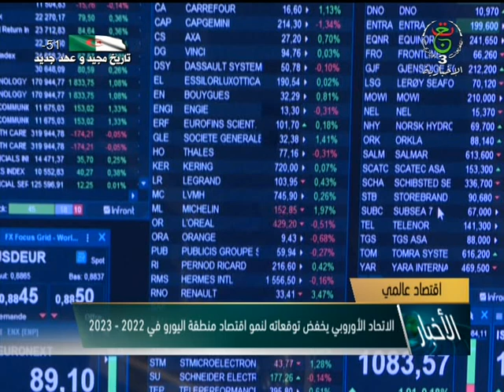نشرة أخبار 10:00سا | 15-05-2022